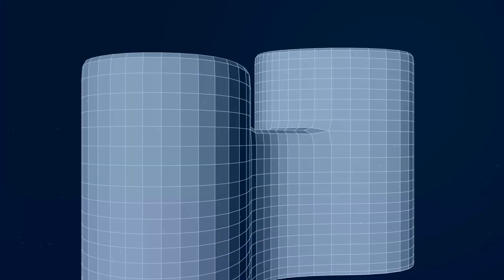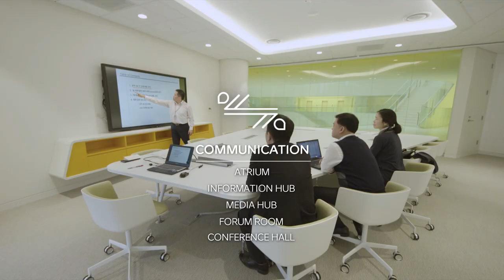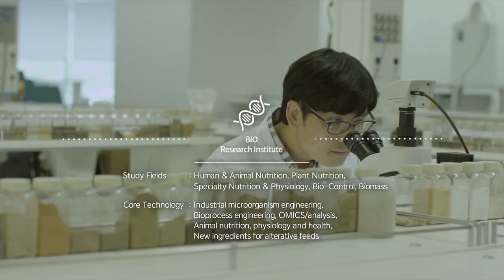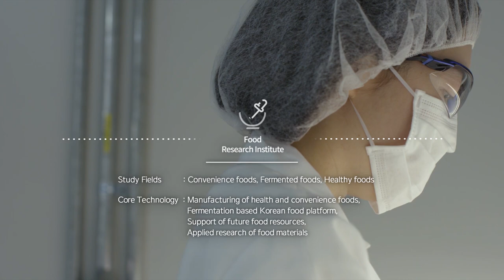[CJ CheilJedang] PR Film_CJ Blossom Park_Eng(2018)